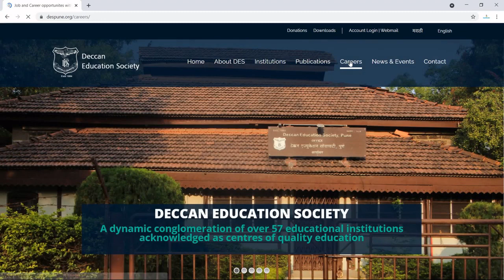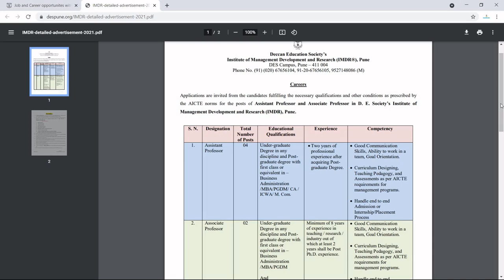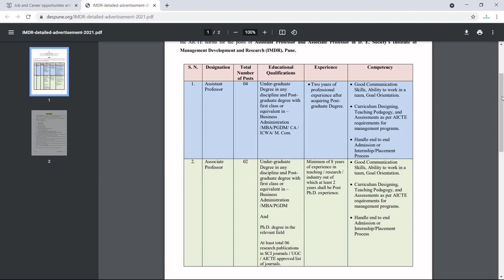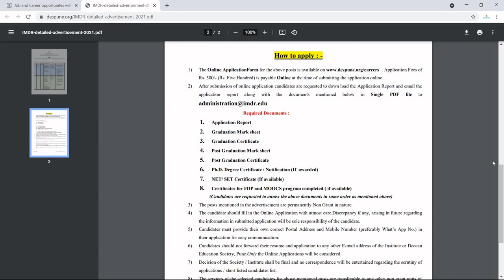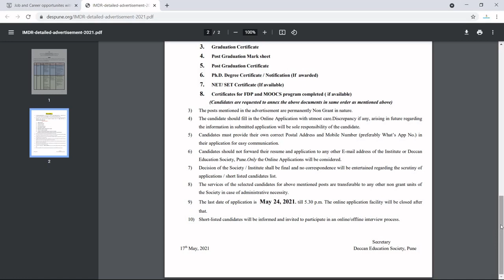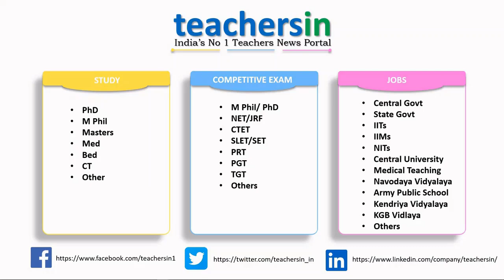Teaching Job Vacancy at IMDR Pune | Assistant Professor & Associate Professor Job